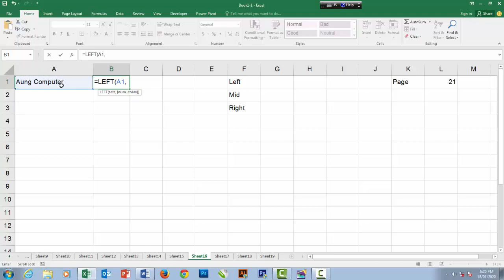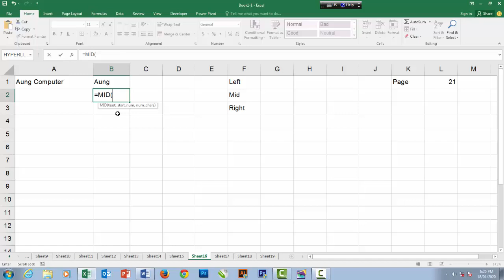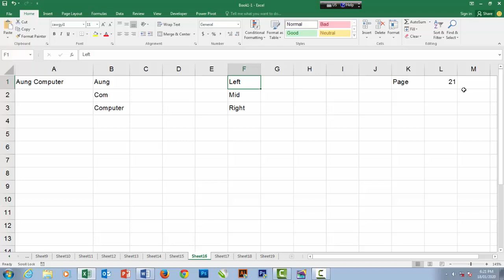excel lesson (17) သင်ခန်းစာ (၁၇)